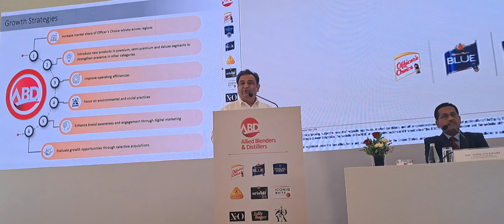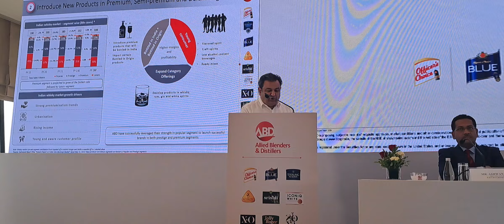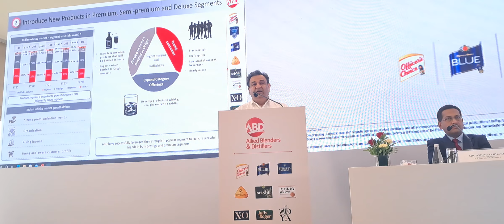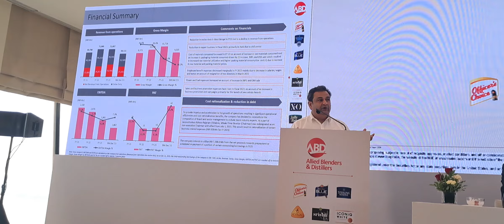Allied Blenders and Distillers IPO